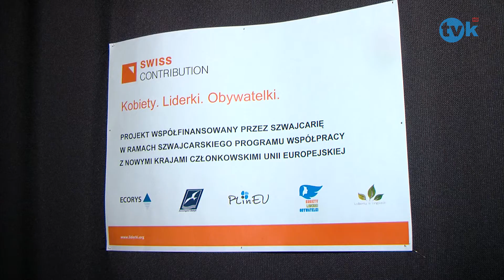NewsFlash 17.03.14 TVK HD